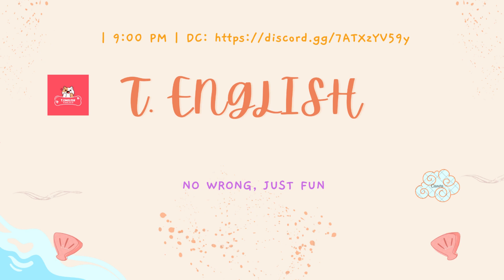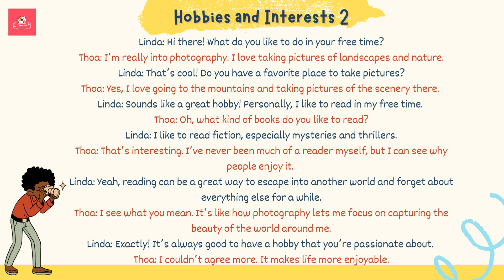Lesson 37. Hobbies and Interests 2